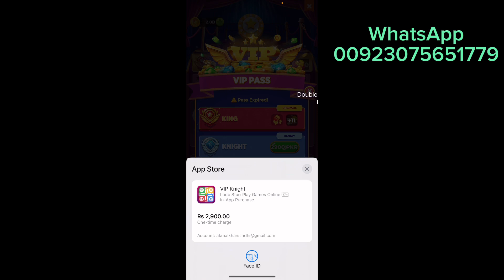Knight Vip Room pass In Ludo Star 2024 | Ludo star Knight Vip Pass purchasing In Pakistan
Mera Second vlogging Channel